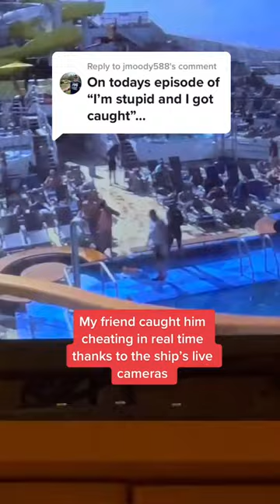Woman catches partner cheating on cruise ship live camera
A woman's cruise vacation allegedly ended tragically when she caught her partner cheating on a security camera that was live-streamed to the television in her room.

Kayla Gardner discussed her reaction to witnessing her fiancé with another woman in a trio of TikTok videos.

In the first video, Gardner addresses the camera and says, "The greatest gut-wrenching heart-racing moment in life is when you go on a cruise and your partner says he's hungry, he's going to get some food."

Gardner claimed that while her buddy was changing the channels on the cabin television, she remained in the cabin to get ready.

She stated in the video, which has been viewed more than 430,000 times, "She comes to the channel that shows you what's going live on each deck of the ship, and she notices your man, not getting food, but getting another woman's number, flirting with her, putting his arm around her."

Gardner, who looks to be an actor at Walt Disney World in Orlando, Florida, claimed that her buddy captured the incident on camera as soon as it happened. She continued that it was essential because, absent it, "he'll just deny the whole thing."

According to Gardner, she was compelled to "view it a million times and beg for a different result."